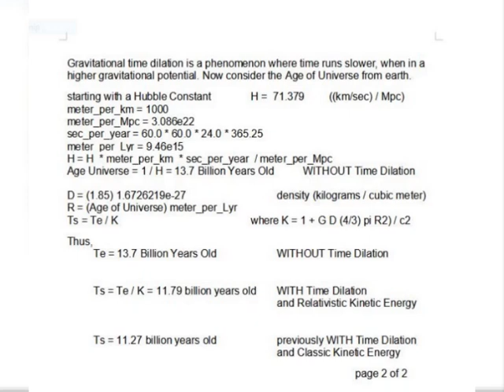Age of Universe using Relativistic Kinetic Energy